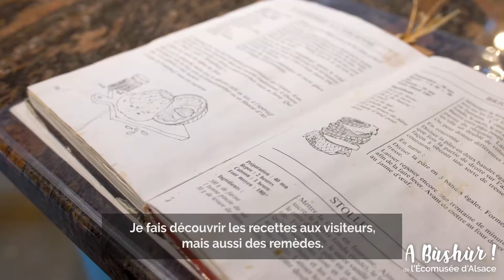A BUSCHUR de l’Écomusée d'Alsace - Funda, médiatrice culturelle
Funda, notre cuisinière hors-pair 🥨👩‍🍳

Bien plus qu'une médiatrice à l'Ecomusée d'Alsace, c'est elle qui ravit le petit ventre de nos visiteurs mais aussi de nos équipes 🤭.

➡️ Découvrez dès à présent son portrait en vidéo 🤩